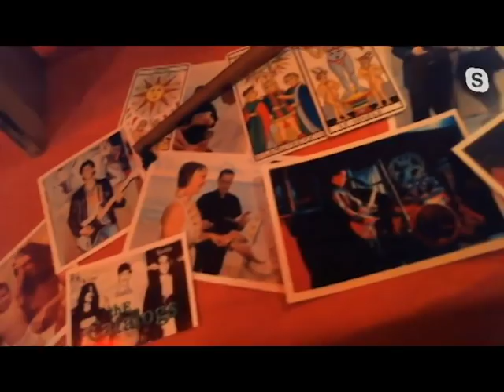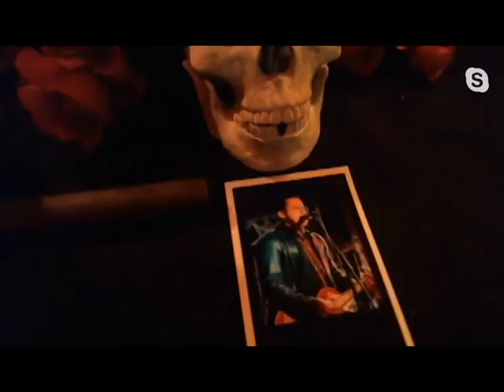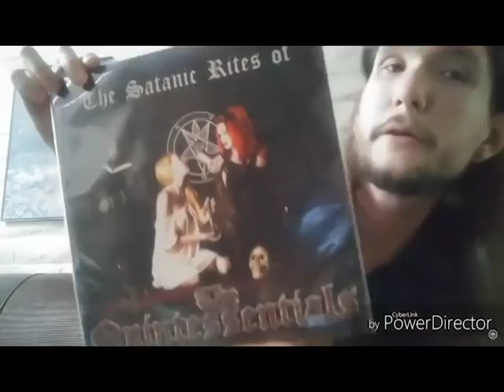More for Les: A Living Tribute to Magister Les Hernandez (Livestream)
Join us as we celebrate The Church of Satan's Reverend Bloodfire! (Les Hernandez).

We will be joined for a special Introduction by High Priest Peter H. Gilmore and High Priestess Peggy Nadramia at the Black House, as well as a special Ritual performed by Magister Robert Merciless at Castle Merciless. The Ritual will then be followed by a series of Living Tribute prerecorded from several of Rev. Hernandez‘ friends.